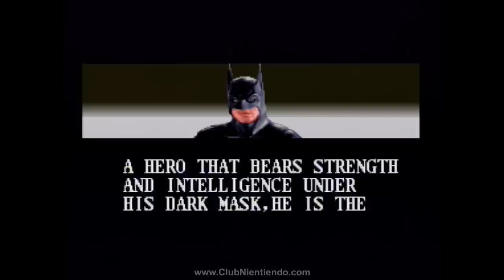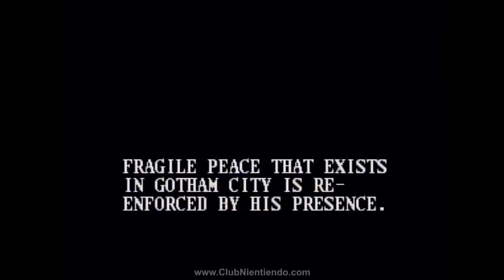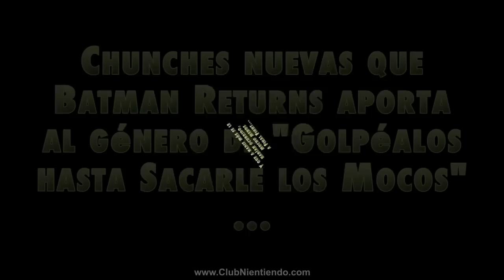Batman Returns - Retro Reseña